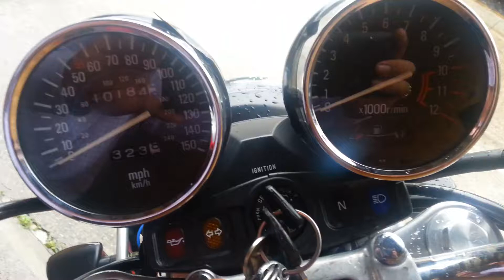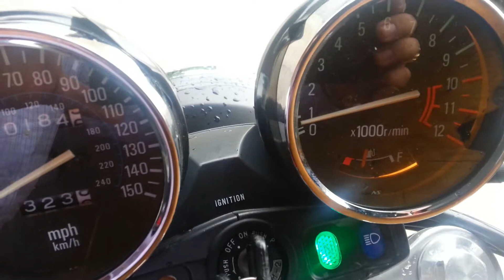92 kawazaki Zr750 só o cano